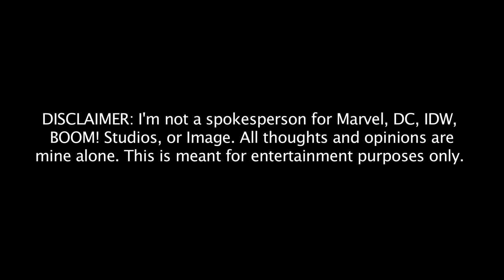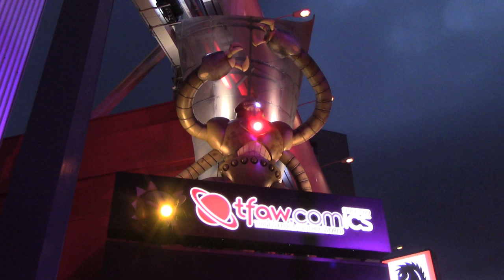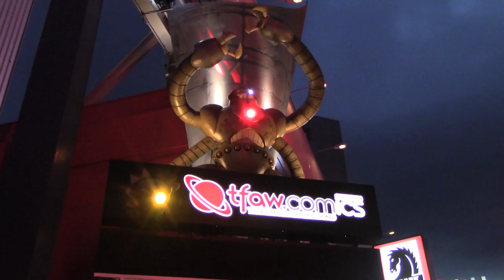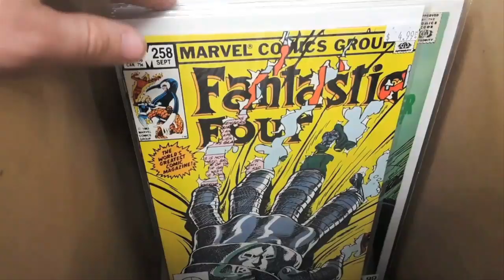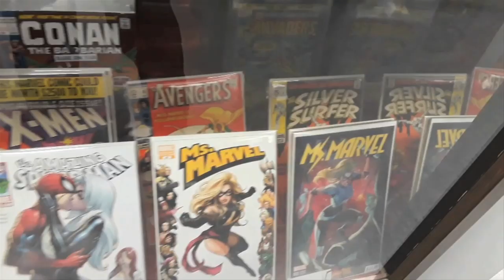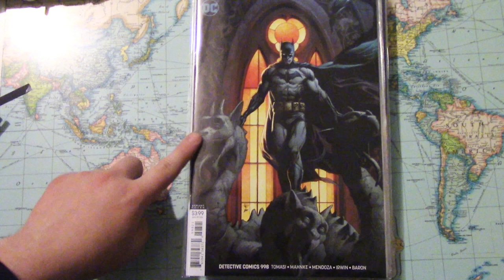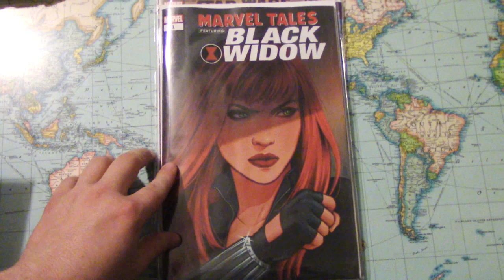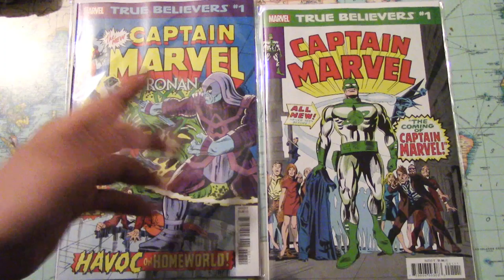The Comic Corner, Issue 2- Things from Another World and Earth 2 Comics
In this video, I talk about my 2 favorite comic shops: Things from Another World and Earth 2 Comics. Both unique in their own ways. Enjoy!

BOOM! Studios, or Image. All thoughts and opinions are

Earth 2 Comics
8967 Reseda Blvd
Northridge, California

Comics featured in this video
DC:
Batman: Detective Comics #998- Mythology: Hell and Back

The Batman Who Laughs #3
The Laughing House, Part 3

Female Furies #1- Part One: Anything you can do, I can do bleeding

Marvel:
MARVELS: Annotated
Book One of Four

Marvel Tales featuring Black Widow #1

Star Wars: Age of Republic
Count Dooku in "The Cost"

Captain Marvel True Believers Comics